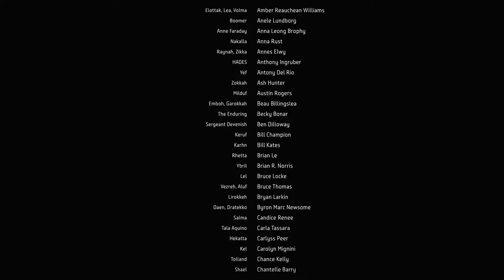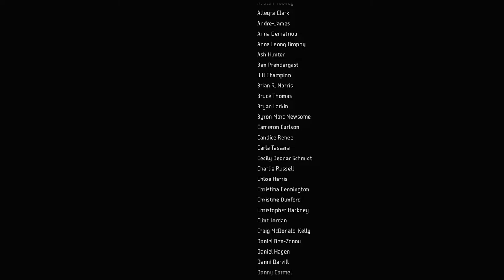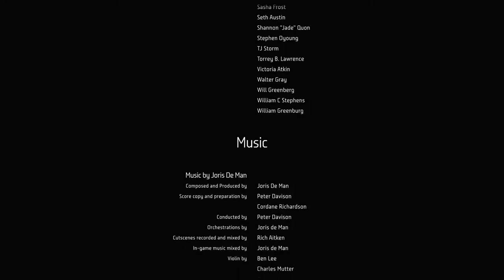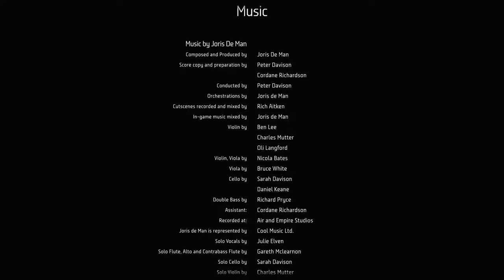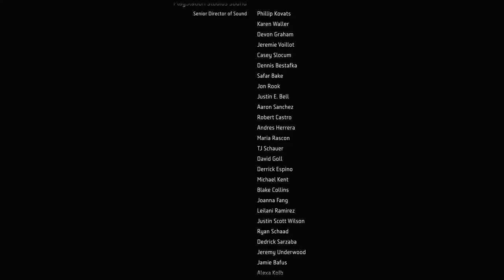HORIZON: FORBIDDEN WEST Walkthrough - PART 38 - SINGULARITY (3/3)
HORIZON: FORBIDDEN WEST Gameplay Walkthrough Part 38 includes the mission...

Singularity

This walkthrough for HORIZON: FORBIDDEN WEST available on the PC, PlayStation 4 and PlayStation 5 will include the Full Game, Main Campaign, Story Missions, Side Missions, Collectibles, Cutscenes, Gameplay and Ending.

Horizon Forbidden West is an action role-playing video game developed by Guerrilla Games and published by Sony Interactive Entertainment for the PlayStation 4 and PlayStation 5. A sequel to 2017's Horizon Zero Dawn, it features an open world in a post-apocalyptic western United States. Players must travel and complete missions with survival skills and both melee and long-distance weapons in a world overrun by hostile machine creatures, other survivors and a deadly plague.

Horizon Forbidden West will be released on February 18, 2022. The game received generally favorable reviews.

Horizon Forbidden West continues the story of Aloy, a young hunter of the Nora tribe, as she leads a band of companions on a quest to the arcane frontier known as the Forbidden West to find the source of a mysterious plague that kills all it infects. On her journey across these uncharted lands, Aloy encounters new regions ravaged by massive storms and deadly machines, and conflicts with a tribe of nomadic raiders who have tamed the machines as war mounts. She discovers a vast array of environments and ecosystems, including lush valleys, dry deserts, snowy mountains, tropical beaches, and ruined cities, both above and below the water.